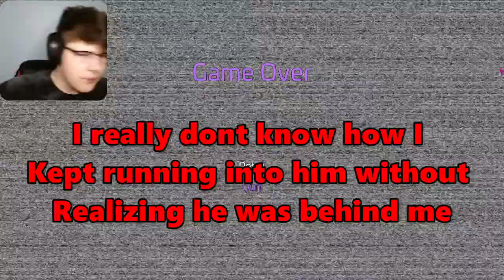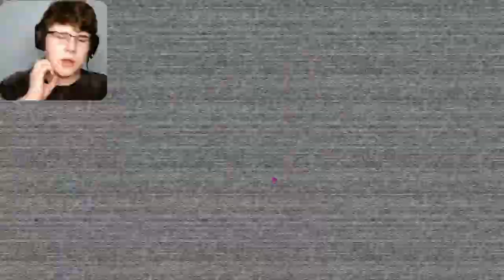WHAT IS THAT THING - FNAF Security Breach episode 3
this was SUCH A LONG VIDEO  to edit. almost 2 hours of footage of me dying. i suck at this game.